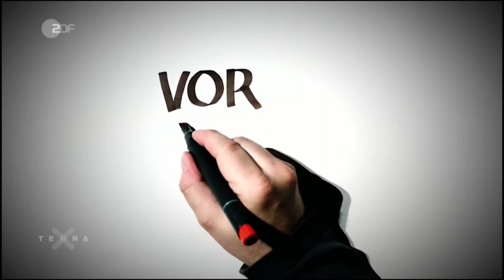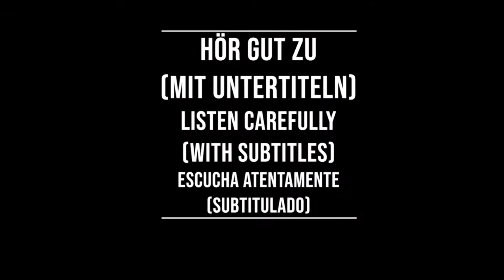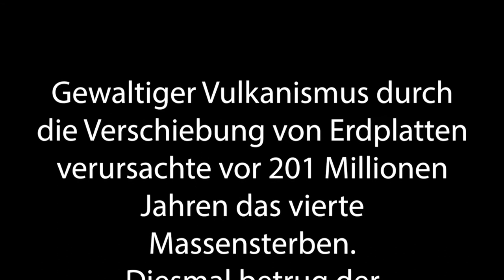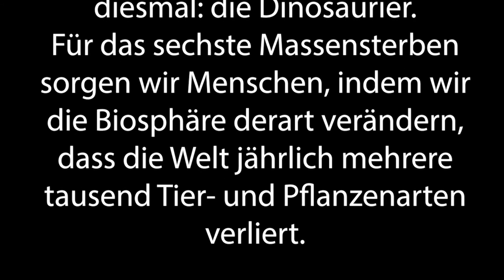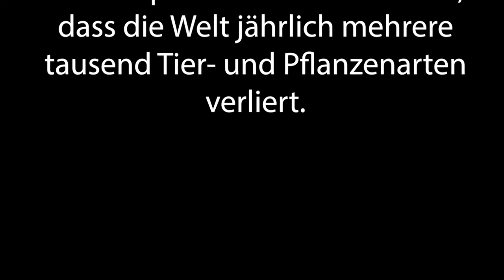Shadowing in German- II Artensterben im Wandel der Zeit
Timelines:
00:10  Hör gut zu /Listen carefully/Escucha atentamente
01:25 Hör gut zu (mit Untertiteln)/ Listen carefully (with subtitles)/ Escucha atentamente (subtitulado)
02:35 Hör zu und wiederhole sofort das Gesagte/ Listen and repeat immediately what was said/Escucha y repite inmediatamente lo dicho

Text:
Gewaltiger Vulkanismus durch die Verschiebung von Erdplatten verursachte vor 201 Millionen Jahren das vierte Massensterben. Diesmal betrug der Artenschwund 70 Prozent. Betroffen waren unter anderem die Conodonten oder Kegelzähner.

Von diesen aalähnlichen Geschöpfen gab es einst über 3000 Arten. Am besten erforscht ist da92s fünfte Aussterben vor 66 Millionen Jahren. Als mögliche Hauptursache wurde ein über zehn Kilometer großer Asteroid identifiziert, der im mexikanischen Yukatan einschlug. Prominenteste Opfer diesmal: die Dinosaurier.

Für das sechste Massensterben sorgen wir Menschen, indem wir die Biosphäre derart verändern, dass die Welt jährlich mehrere tausend Tier- und Pflanzenarten verliert.

Untertitel: 2ZDF